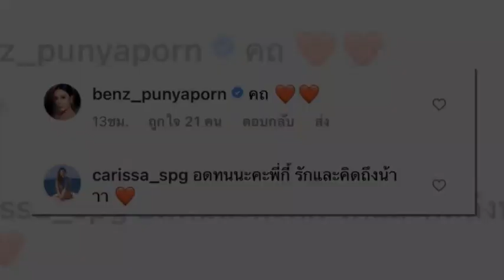ส่งกำลังใจให้ พิ้งกี้ สาวิกา เคลื่อนไหวร้องเพลง